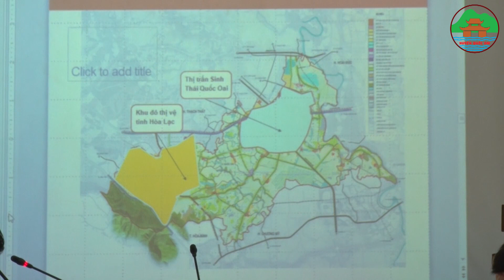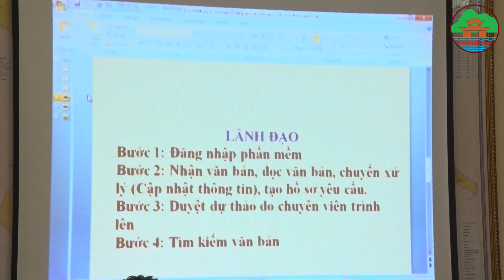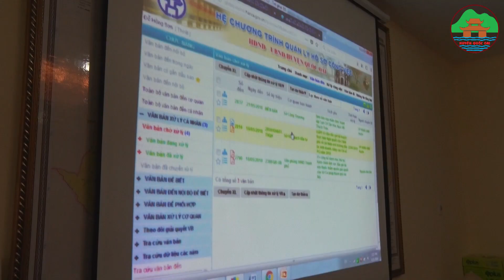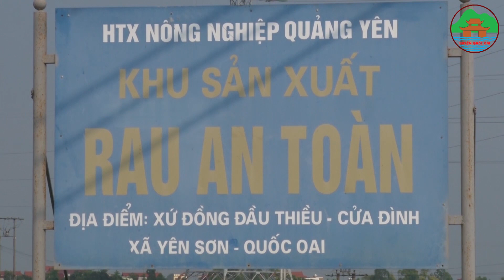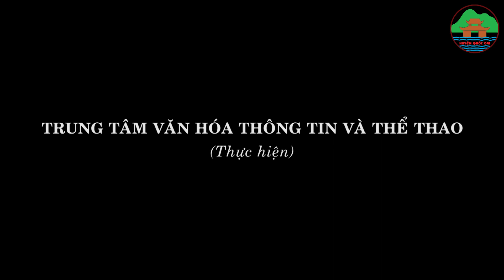Huyện Quốc Oai: Chương Trình Thời Sự Tuần 21 Năm 2018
Huyện Quốc Oai: Chương Trình Thời Sự Tuần 46